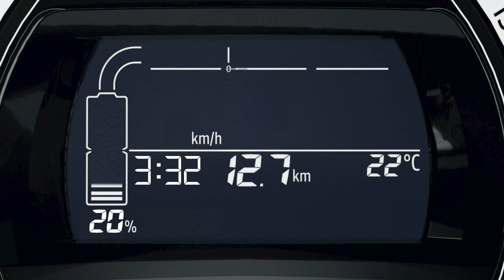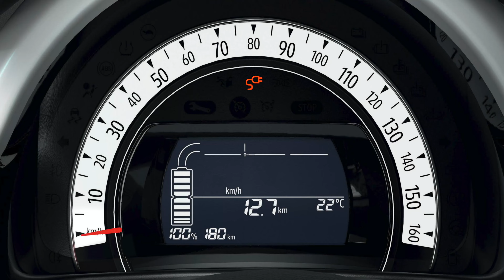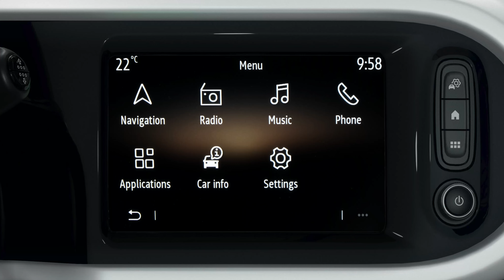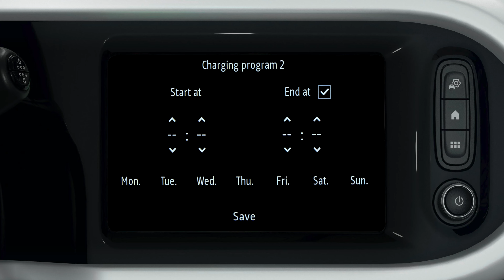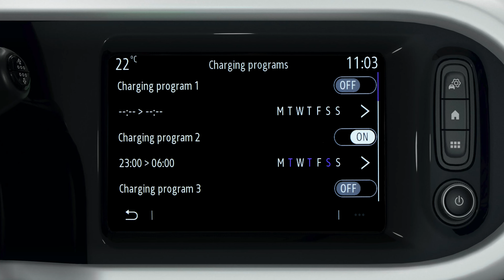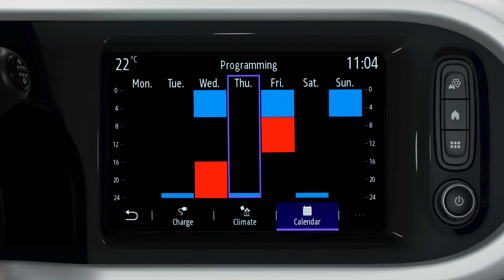DE VERSCHILLENDE OPLAADMODI GEBRUIKEN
TWINGO ELECTRIC (NLD) Retake